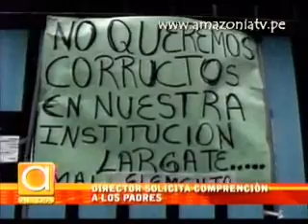DIRECTOR PIDE COMPRENCION A LOS PADRES